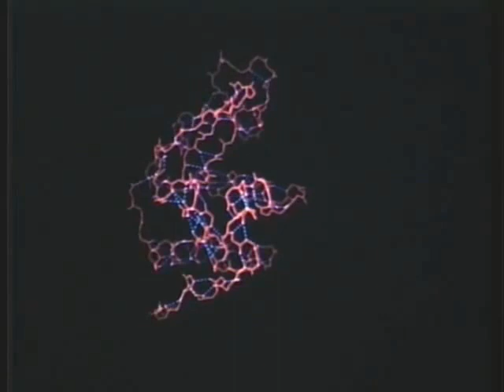Historical Movie: The Hinge Bending Mode of Lysozyme by Bernard R. Brooks and Martin Karplus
Title:  The Hinge Bending Mode of Lysozyme
Contributors: Bernard R. Brooks and Martin Karplus
Reference:  Proc. Natl. Acad. Sci. USA, 1985, 82:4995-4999.

The present version is a copy of part of a 16 mm color film made in about 1985.  Unfortunately some of the beauty of the original film is lost in the digital rendition. The film is of historical interest as it shows one of the early atomic simulations (in this case a normal mode study) applied to a biological problem, that of the open/closing motions found in many proteins to let substrate in, protect the active site during catalysis, and permit release of products.